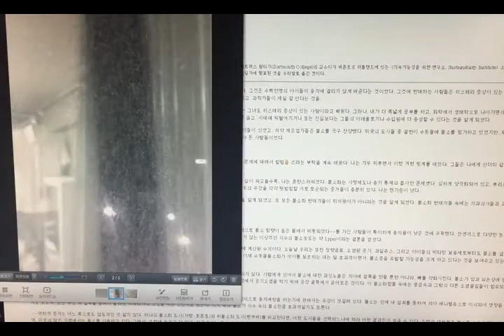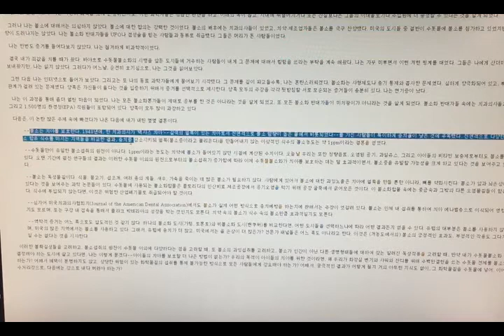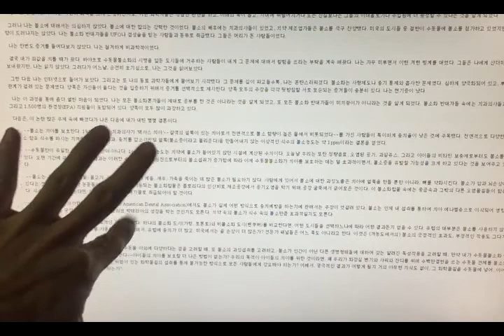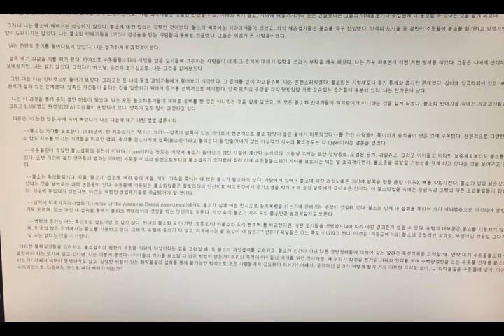불소수돗물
불소  수돗물 보고서